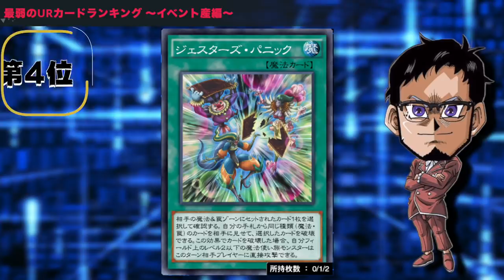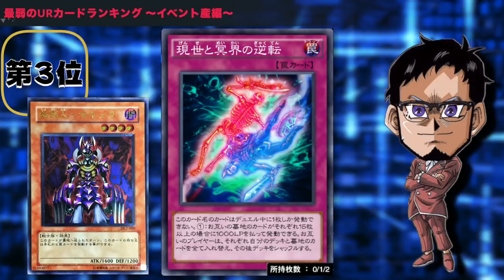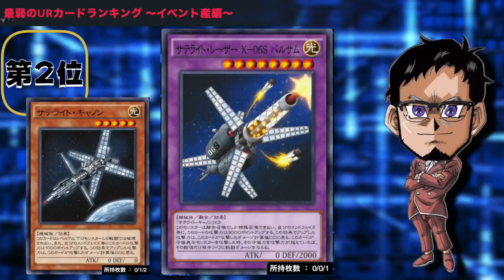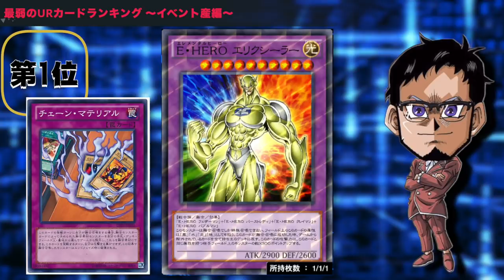【リンクスラジオ】最弱のURカードランキング -イベント産&報酬編-【遊戯王デュエルリンクス】【YuGiOh DuelLinks】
弱すぎるから愛おしい
最弱のURカードランキング
本日はイベント産＆報酬編です
あまりにも使い道が限定的すぎる
むしろどうやって使えばええねん
そんなカードたちのご紹介です。

メンバー登録はこちら

コメントに関するお願い

✅使用楽曲
　　などなど